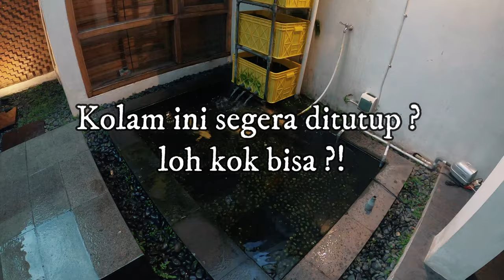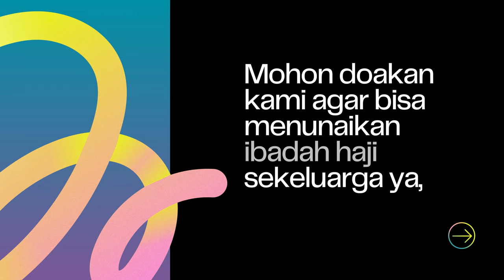Sampai Jumpa, Akhirnya Kolam Koi Gue Ini Gue Akan Tutup, Karena...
THE RYANS.
selamat bersenang senang, assalamualaikum!
558
Koi89